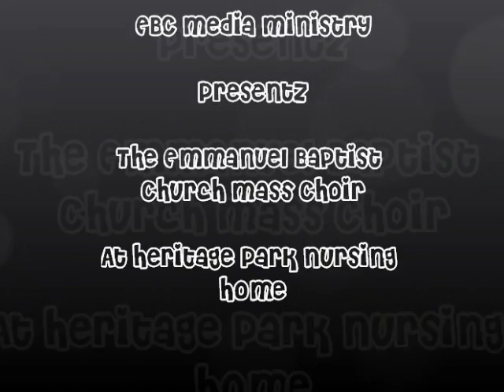EBC Mass Choir of Austin, Texas "The Blood Still Works" @ Heritage Park Nursing Home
EBC Mass Choir
1114 Northwestern Ave.
EBC Media Ministry
Eric D. Jones Sr. / Pastor
Christmas Event